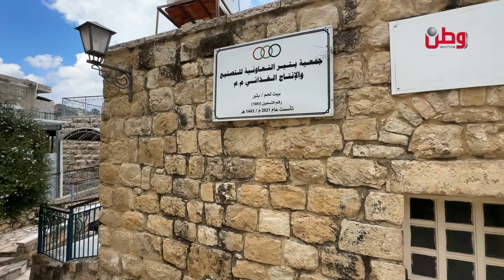بتير المدرجة على قائمة التراث العالمي تواجه ركودا في السياحة والإقتصاد